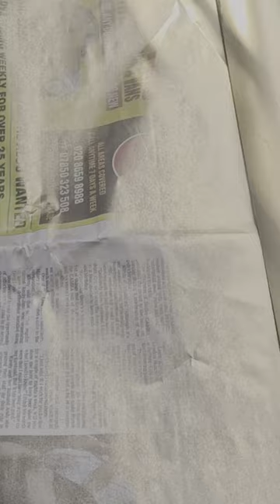Revamping A Mirror Frame with Gold Spray Paint from Wilkos!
This is my FIRST proper  Shorts video -  I am not a tech person and mature so it has taken me days to get this done - yayyyy - I got there in the end 😂🤦🏽‍♀️ - so this shorts video  is just a test though I am doing some DIY gently!  Please give me much needed support - ooh this technology is so fast it's hard to keep up hahahahaha 😂😂😂🙋🏽‍♀️🤦🏽‍♀️